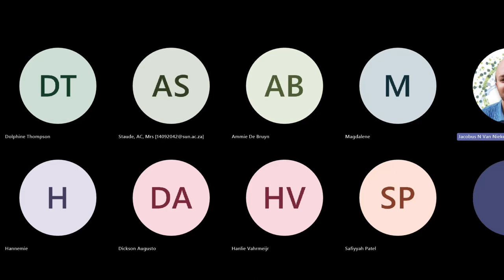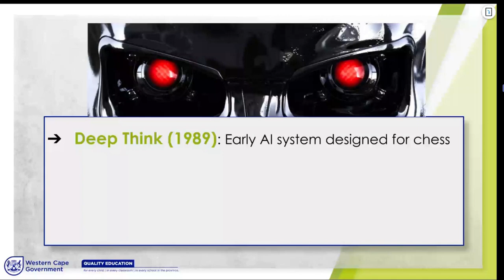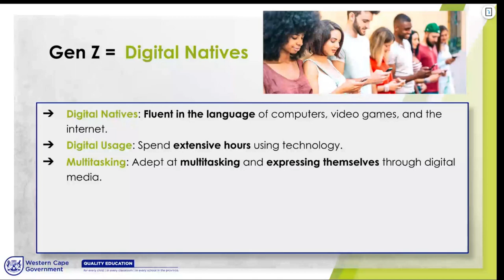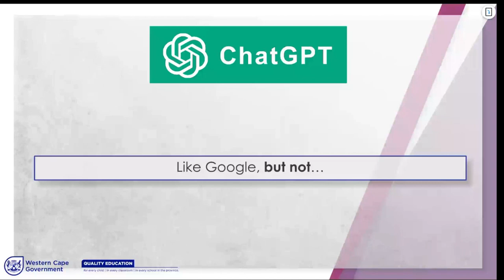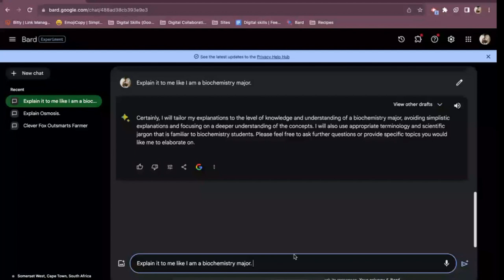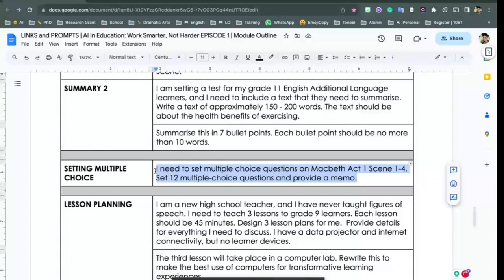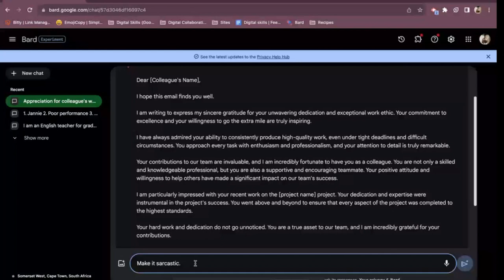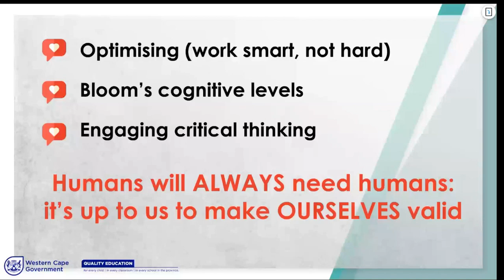AI in Education: Work Smarter, Not Harder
This webinar explores the fundamentals of Artificial Intelligence (AI) in education.

Learn how AI tools and technologies can streamline administrative tasks and empower educators to focus more on personalized teaching.

Presented by Andrea Staude and hosted by the Western Cape Education Department's eLearning Directorate.